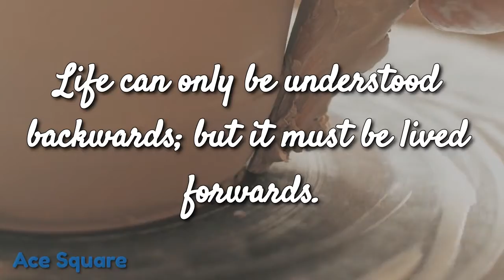Experience Quotes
ACE SQUARE Quotes to express your feelings

Always:
♥ Write us whenever you want, we'll try to help you & comfort you !

Video Production by ACE SQUARE